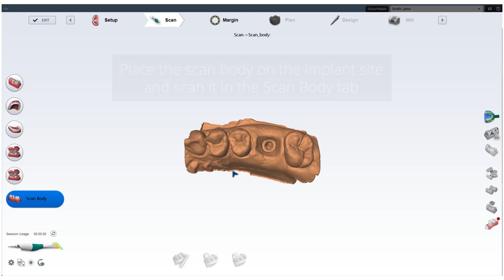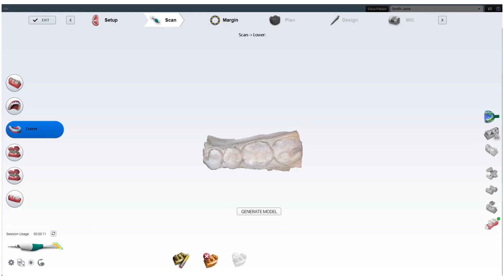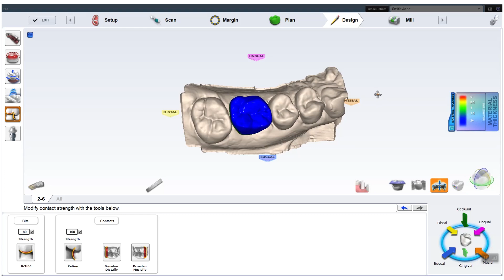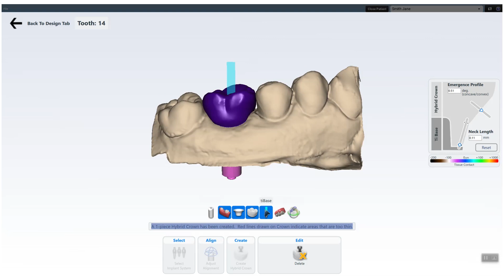Planmeca PlanCAD Easy - Implant Workflow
The new software version enables designing screw-retained hybrid abutment crowns in Planmeca PlanCAD® Easy. The updated software is fast and easy to use.